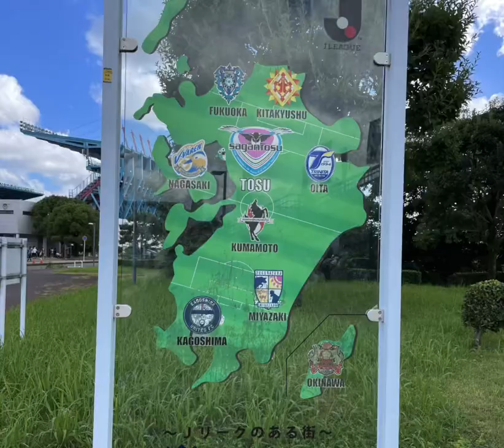GPZ900R #1619 サンフレッチェ広島